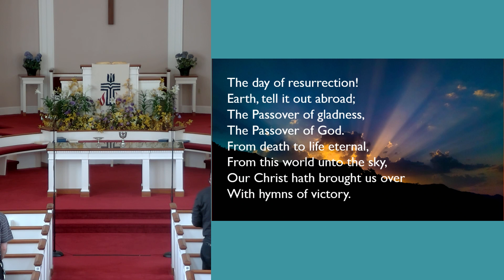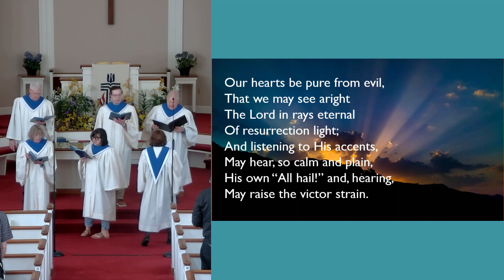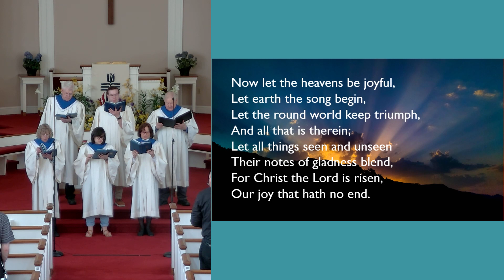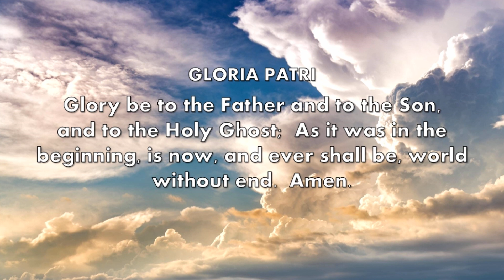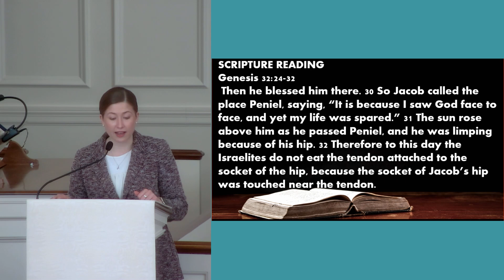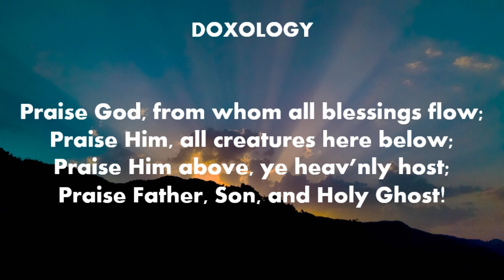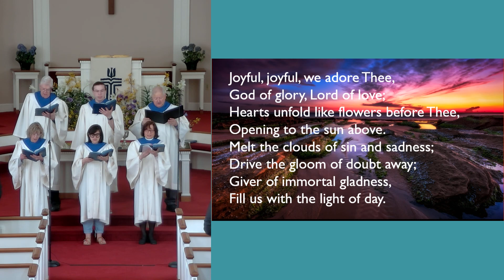Sunday Worship "Wrestling with God" - April 14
Choir
"It's Alright," Spiritual, arr by Bill Cummings
"Amen 586"
"464 Joyful, Joyful, We Adore Thee"
"God Be With You Til We Meet Again"
by Ralph Vaighan Williams